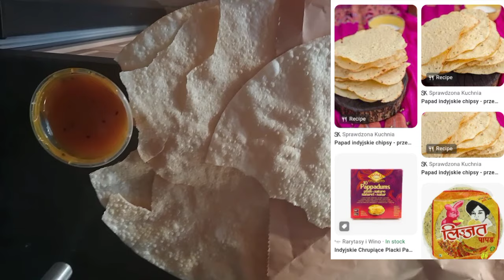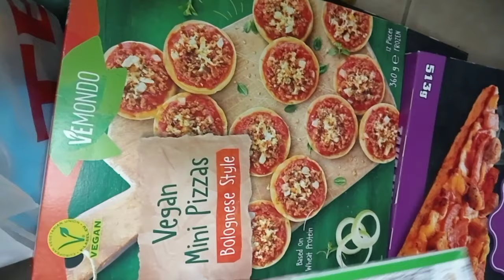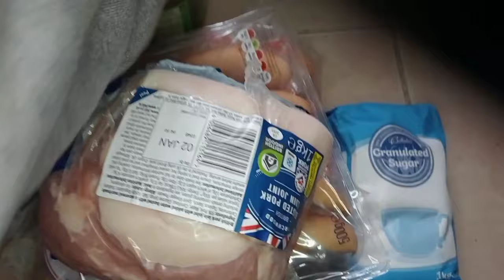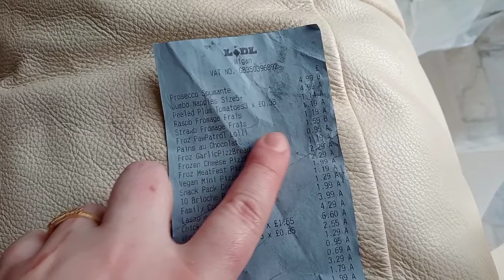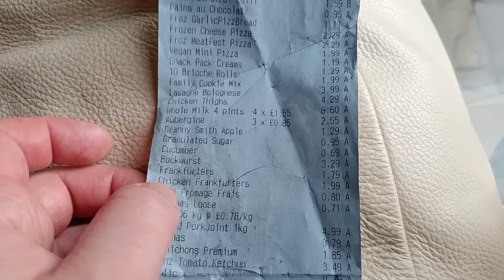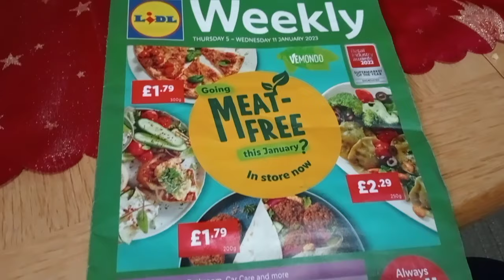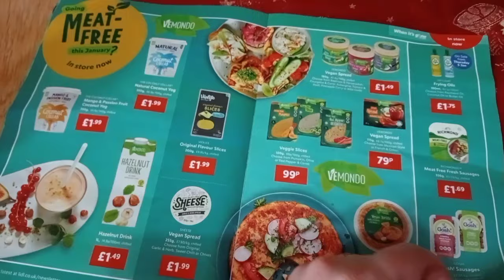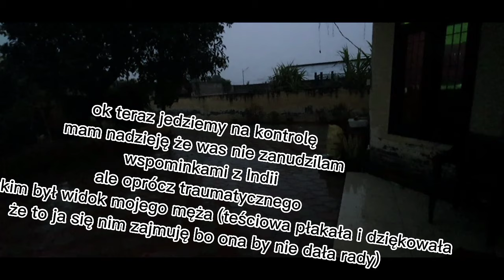Przeszczep włosów w Indiach: Jak to wyglądało naprawdę! - wspominam mój najgorsze sylwester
mąż miał przeszczep włosów w sylwestra i byl to najgorszy sylwester w moim życiu